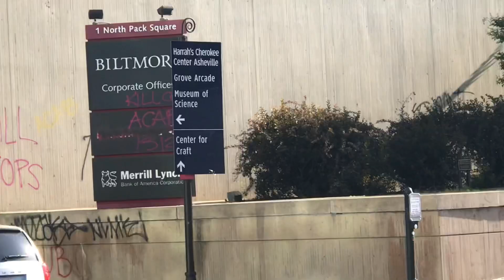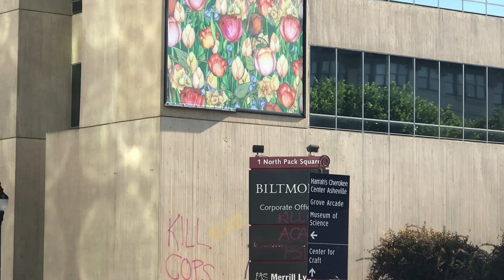Asheville, NC morning drive through after “Peaceful Protests”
Morning drive through Asheville, NC to see what damage was caused after "Peaceful Protests turned unruley on 6-1-20.